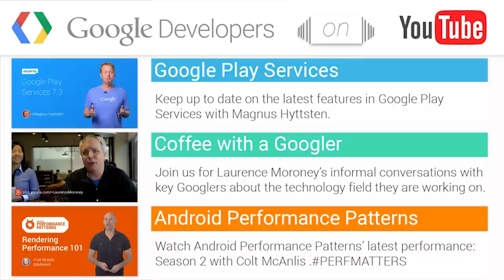Chat with Greg Wilson about the Google Cloud Platform - Coffee with a Googler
In this episode of Coffee with a Googler, Laurence meets with Greg Wilson, manager of developer advocacy for the Google Cloud Platform. They chat about some of the great new stuff in Cloud Platform, including Compute Engine’s new 32vCPU/208GB VMs, local solid state drives (SSDs), and Greg shares how they were able to quickly configure these new resources to calculate Pi to 100 billion digits in just a few hours!